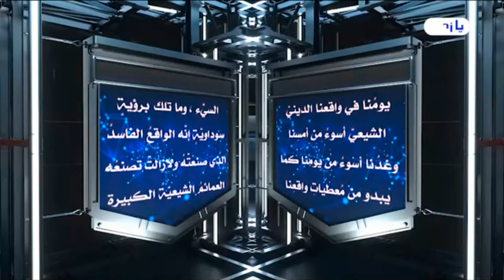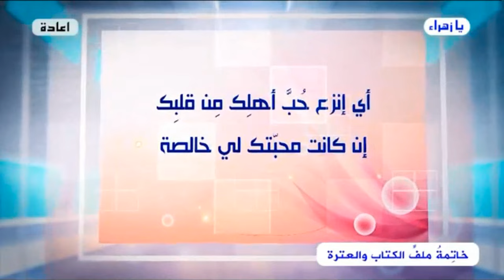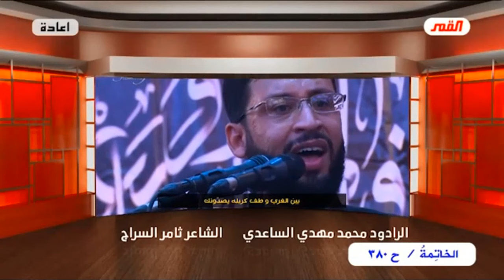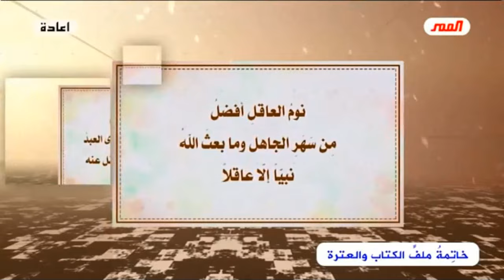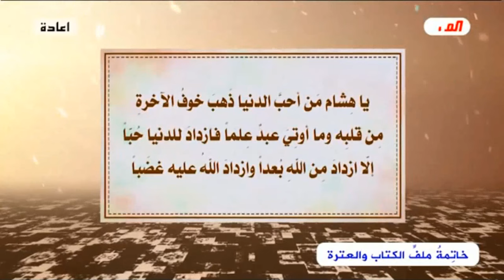برنامج الخاتمة - الحلقة (380) // على مائدةِ القمر // عبد الحليم الغزي